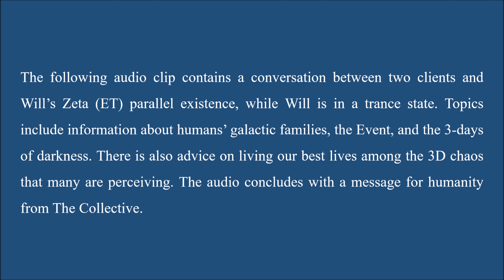Advice and Information from our Zeta guide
The following audio clip, channeled on June 12, 2019, contains a conversation between two clients and Will’s Zeta (ET) parallel existence, while Will is in a trance state. Topics include information about humans’ galactic families, the Event, and the 3-days of darkness. There is also advice on living our best lives among the 3D chaos that many are perceiving. The audio concludes with a message for humanity from The Collective.